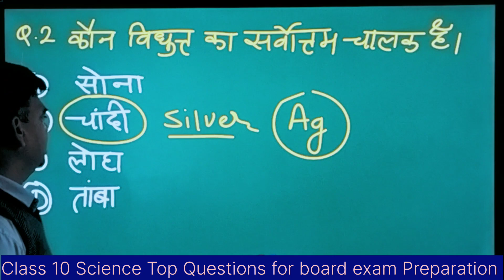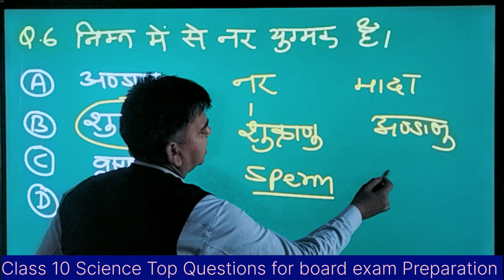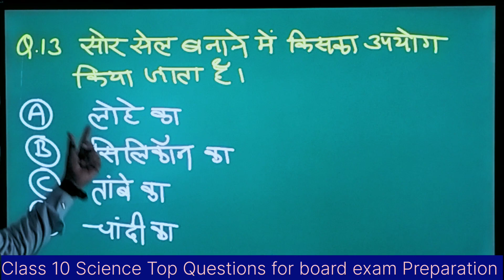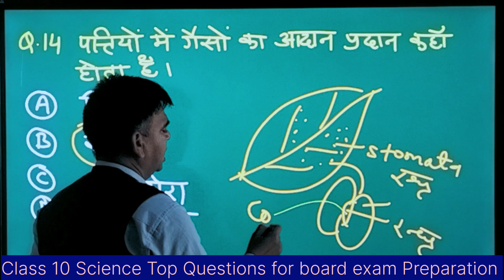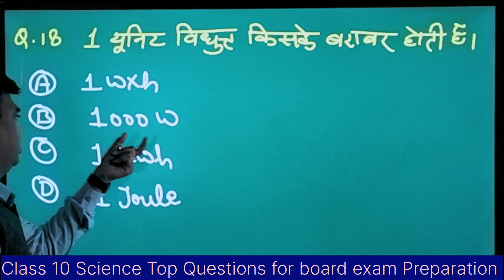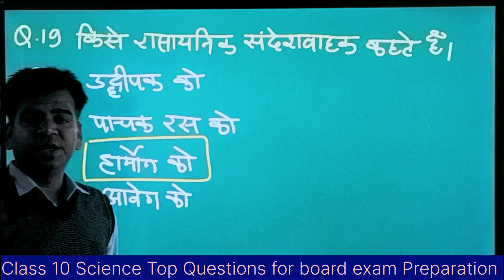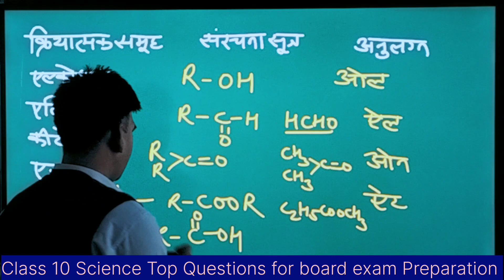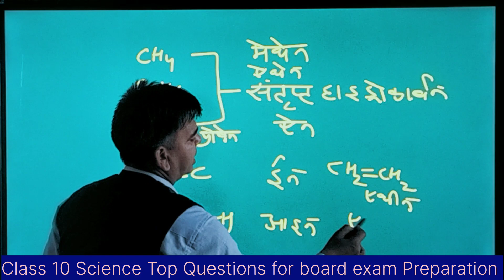The Insane Story Behind Class 10 Science Important Mcqs objective Questions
class 10 science mcqs of all chapters
social mcq class 10
class 10 science all chapter mcq 2023
science important questions class 10 2024 Class 10 Science Model Paper Questions
Jac board
mcqs of all chapters class 10 science
science model paper class 10
jac board model paper 2024
Rajasthan board model paper 2024 class 10
Rajasthan board model paper class 10 science
Jac board class 10 science model paper solution
jac board class 10 science
Science 10th solved Question MCQ test
Class 10 Science VVI Objective Questions
class 10 science important mcqs questions
10th board exam 2024 science mcqs
science mcqs objective type questions 2024
Class 10 science very important question
class 10 board exam preparation 2024
Class 10 Science VVI Mcqs Questions
class 10 science all important objective questions 2023 board Exam
class 10 science model paper board exam 2024 preparation
rbse online class
science objective question
science is an important objective question
up board science objective question 2023 science
10th class science ka objective
 science class 10 objective
science class 10th objective question
class 10th science objective question
science ka objective 10th
10 class science ka vvi objective
science objective questions class 10th
class 10th social science vvi objective
bihar board class 10th science objective, science vvi objective question class 10th class 10th science vvi objective question science objective question 10th class 2024
10th class science ka objective
class 10th science objective question 2024 science class 10 objective
science objective questions class 10th 2024 class 10th science vvi objective question 2024
class 10th science ka objective question 2024
science objective question 10th class 2023 class 10th science vvi objective question 2024
class 10 science objective question 2024 science subjective question 10th class 2024
class 10th science objective question 2024 class 10th social science objective question 2024
class 10th viral objective question 2024
class 10th 16 february math vvi question 2024 class 10 social science objective question 2024
class 10th social science viral question
class 10th science inp objective, science objective
10th Board Exam 2024 Mcqs